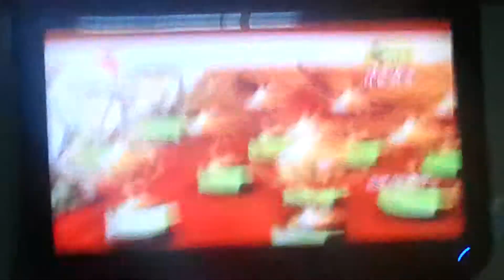Gjctpgnss Annual Day Celebrations in 2014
Gjctpgnss College Annual Day Celebrations in 2014. Cheif Guest Sri Akula Trimurthulu,
Sri Kottu Satti Babu garu, ZP High School HM Kesiyamma Garu and others.